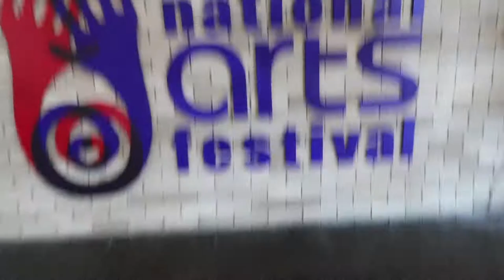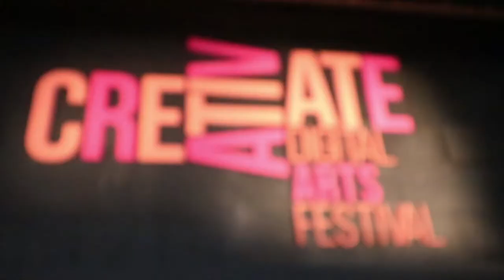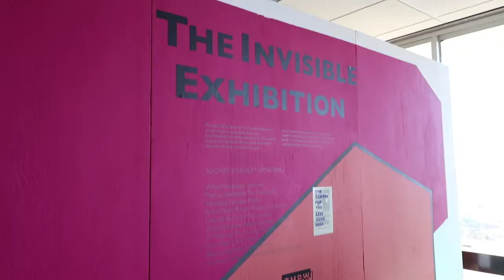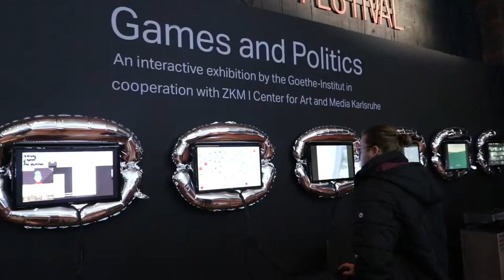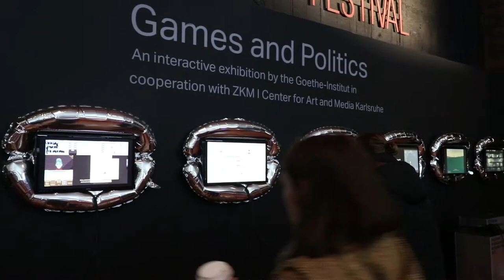Creativate at National Arts Festival '19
Join Gary as he explores the Creativate Digitals Arts Festival, part of the greater Grahamstown National Arts Festival 2019.
We chat to Toby Shapshak one of the curators, explore the exhibition, talks and the huge variety of art and culture on display.